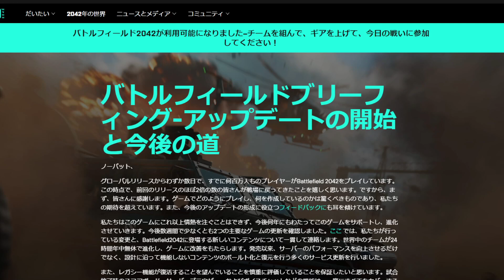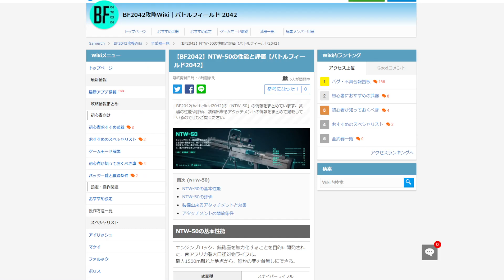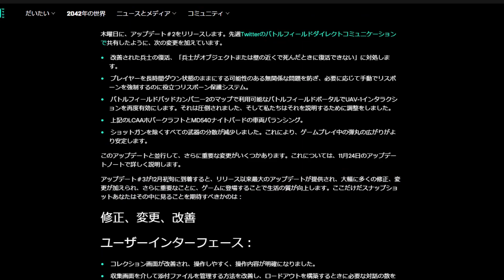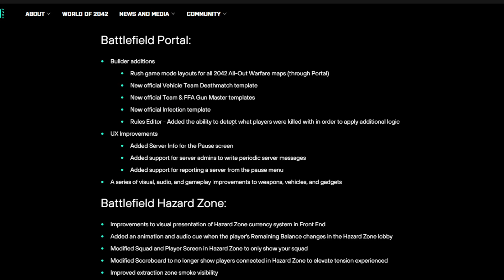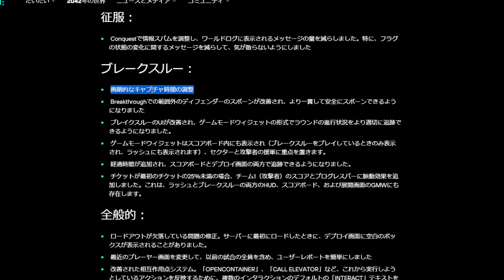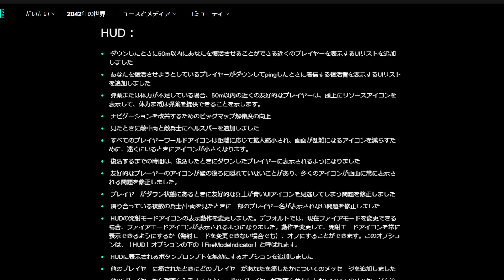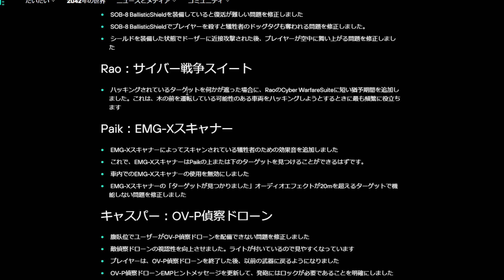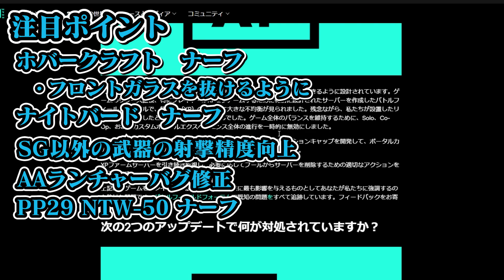【BF2042】ホバークラフト弱体化！！11月25日配信予定パッチノートを読む！【雑談】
前作でもやっていたパッチノートを読むやつです
作業用BGMにしてください

◆使用機材◆
モニター

◆デバイス◆
マウス G903h

GPU RTX2080ti
メモリ 32GB
◆イラスト◆
憂月 @kokuu3016
色綺 @siki_223

◆OP・ED製作◆
藻餅夕紀 @M0M0CH1_